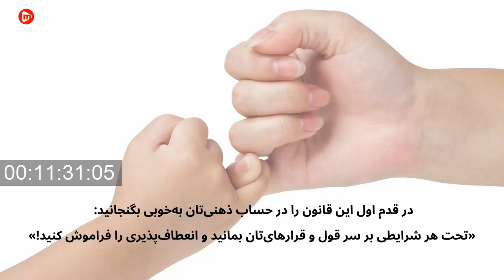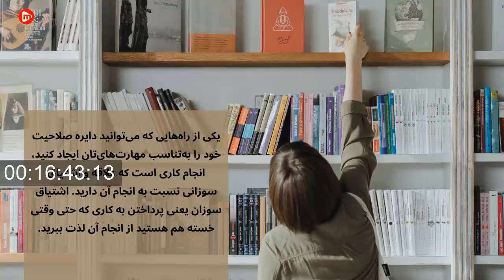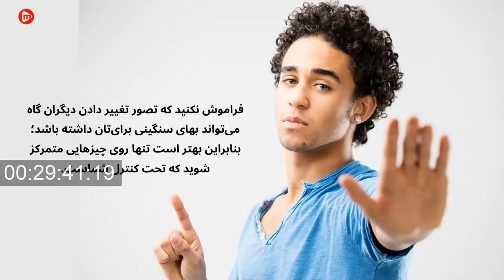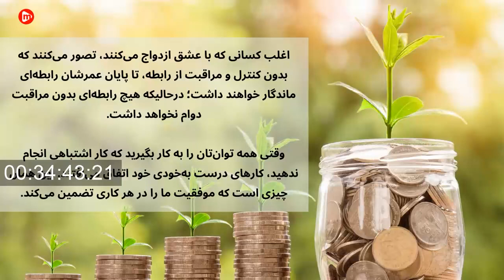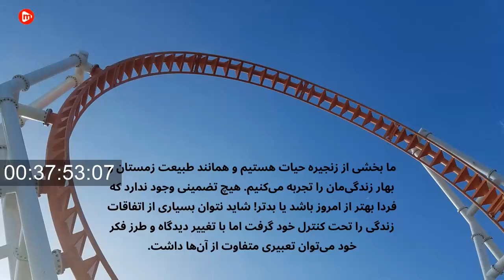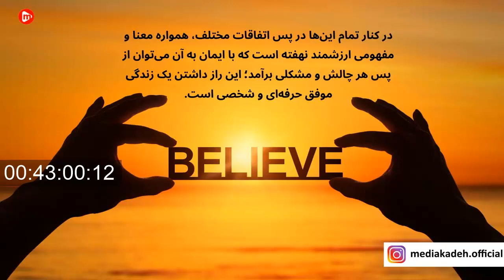خلاصه کتاب "هنر خوب زندگی کردن"، اثری از رولف دوبلی | The Art of the Good Life - Rolf Dobelli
کتاب هنر خوب زندگی کردن، به شما کمک خواهد کرد که با ایجاد باورهای ذهنی جدید، زندگی کاری و شخصی خودتان را خلق کنید. رولف دوبلی نویسنده کتاب هنر خوب زندگی کردن ابزارهای ذهنی قدرتمندی را به شما معرفی خواهد کرد که با ایجاد آن می‌توانید چشم‌انداز بهتری راجع به زندگی‌تان داشته باشید. در کتاب هنر خوب زندگی کردن خواهید آموخت که چگونه انعطاف پذیری گاهی اوقات می‌تواند به ضررتان تمام شود و هیچ جنبه مثبتی برای‌تان نخواهد داشت!

این کتاب پربار به توضیح استراتژی‌های کاربردی و مفیدی می‌پردازد که از طریق آن خواهید توانست روابط خود را با دیگران بهبود داده و به تعاملی پایدار برسید. برای مثال کتاب هنر خوب زندگی کردن مهارت نه گفتن را به افراد آموزش خواهد داد و به شما خواهد گفت که همه ما به‌صورت غریزی تمایل به پاسخ مثبت در برابر خواسته‌های دیگران داریم.

mediakadeh | مدیاکده

✅ مرجع «خلاصه» ارزشمندترین و پرفروش‌ترین کتاب‌های دنیا

✅ نکات جذاب و کاربردی از کتاب‌ها و مطالب به‌روز برای افراد پرمشغله